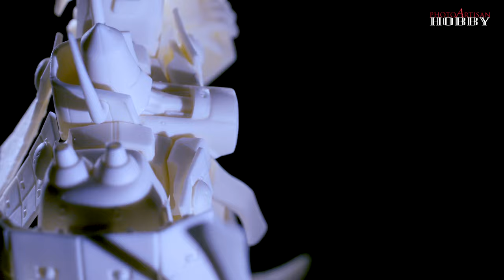PhotoArtisan Hobby FSS 五星物語 1 100GK 青騎士The Blue Armors 4k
PhotoArtisan Hobby- FSS 五星物語 1-100GK 青騎士The Blue Armors